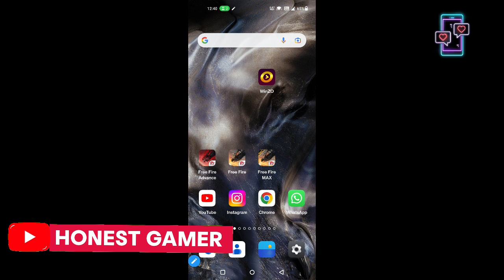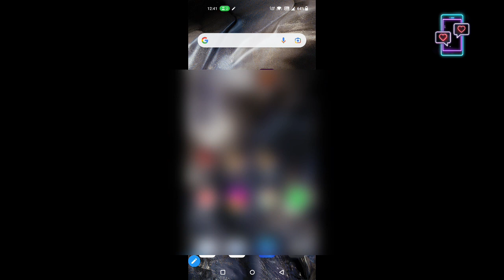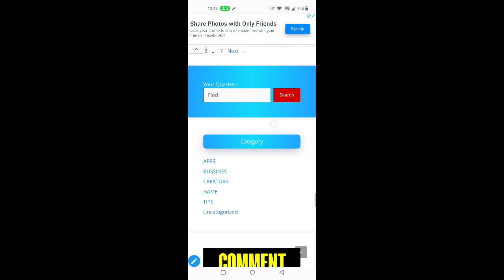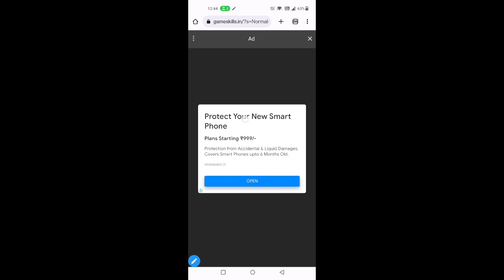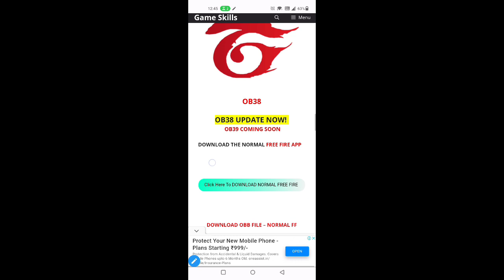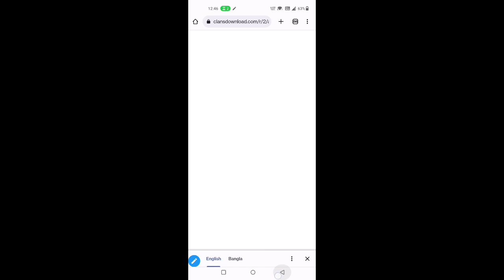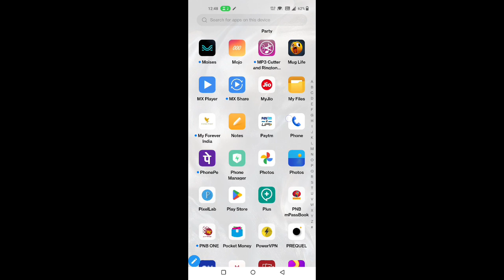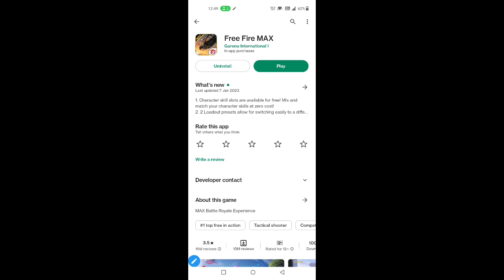New Free Fire Update Kaise Kare|how to download normal free fire ob39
your Questions -
how to update free fire Ob39
free fire Ob39 update kaise karen
chrome se free fire Ob39 update kaise karen
google se update free fire Ob39 download kaise karen
CHROME SE FREE FIRE Ob39 UPDATE KO DOWNLOAD KAISE KAREN HOW TO UPDATE NEW VERSION APK FF APP NEW VEERSION KO DOWNLOAD KAISE KARTE HAIN FREE FIRE NEW UPDATE KAISE DOWNLOAD HOGA FREE FIRE OB 37 UPDATE KAISE KARTE HAI MOBILE MEIN LOW END DEVICE MEIN KAB CHALEGA FREE FIRE MAINTENANCE BREAK KAB HATEGA FREE FIRE NEW UPDATE AAYA HAI KAISE HOGA DOWNLOAD OBB FILE FF NEW UPDATE Ob39 KAISE KARE

2) Free Fire Ob39 update kaise kare
3) Free fire Ob39 update kaise kare Playstore
4) Free Fire Update Not Showing In Play Store
5) Free Fire Update Kaise Karen
6) Ob39 Update Not Showing
7) How To Update Free Fire Today
8) Free Fire Update Kaise Karen
9) How To Update Free Fire Ob39
10) HOW TO UPDATE NORMAL FREE FIRE
11) NORMAL FREE FIRE UPDATE KAISE KAREN
12) how to update normal free fire
13) how to update normal free fire today
14) FREE FIRE KAHA SE DOWNLOAD KARE
15) NORMAL FREE FIRE UPDATE KAISE KARE
16) Normal Free FIre Download Link
Your Questions 👇👇👇👇

1) how to update free fire today after ban in India
2) free fire new update kaise karen after ban
3) free fire update kaise hoga after ban
4) free fire update kaise kare after ban
5) free fire ka update kaise karen after ban
6) free fire kaise chalu karen after ban
7) free fire ko update kaise karte hain after ban
8) free fire kaise update karen after ban
9) free fire new update after ban
10) free fire ka naya update after ban
11) free fire update kaise karte hain after ban
12) how to update free fire after ban
13) free fire kaise chalu hoga after ban
14) free fire update kaise karen after ban
15) how to update free fire after ban
16) how to update ff new version after ban

Your Queries 👇👇👇👇

1) free fire ko update kaise karen after ban
2) free fire update kaise karen after ban
3) Ob39 update free fire kaise kare
4) free fire Ob39 update kaise kare
5) how to Ob39 update free fire
6) free fire update kaise karen
7) Ob39 update kab aayega
8) update free fire Ob39
9) ob 38 new update free fire kaise kare
10) ob 38 update kaise karen free fire me
11) update kaise kare play store se
12) ob 38 update full details
13) ban ke baad free fire update kaise kare
14) free fire update kaise kare after ban
15) free fire Ob39 update after ban
17) free fire ob 38 update
18) how to update free fire Ob39
19) free fire Ob39 update free fire
20) free fire Ob39 update
21) free fire new update
22) free fire Ob39 update

Thanks ❤️